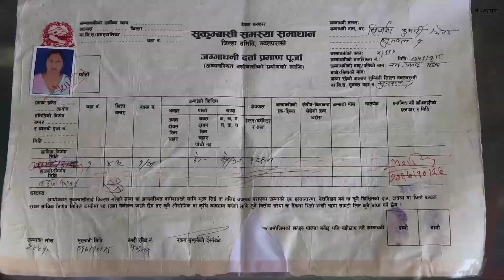लालपुर्जा फुकुवा भएपछि स्थानिय खुशी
गोरखापत्र संस्थानका प्रकाशनहरु विस्तृत हेर्न लिंकमा क्लीक गर्नुहोला ।